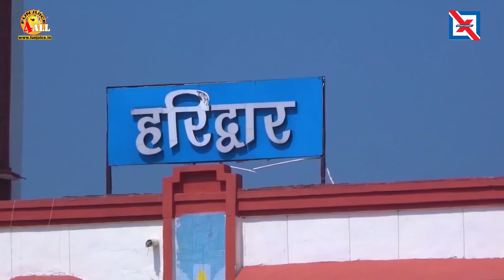bhakti_hindi_song- मेरी गाड़ी चली बाबा जी के धाम जी || धमाकेदार भोले भजन 2023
⭐SONG:  Gaadi Chali Haridwar Bhole Baba Ke Dham  (RT-423)
⭐STARRING: Mayank Nandal, Ritu Nandal, Anu Nandal, Harshika, Khushi, Anshu, Dakshu, Naitik, Sanvi, Anushka,, Honey,
⭐SINGER:Shivangi Sharma, Manu Chodhary
⭐RAP/Ft:
⭐LYRICS/Writer:Ajay Sharma
⭐CAMERA/D.O.P: Vishal Malik
⭐EDITOR/GRAPHICS:Vishal Malik
⭐PRODUCER:  Mukesh Nandal
⭐DIRECTOR: Omveer Singh
⭐MUSIC LABEL: Funjuice Entertainment
⭐CATEGORY: Hindi Devotional ( Bhajan)